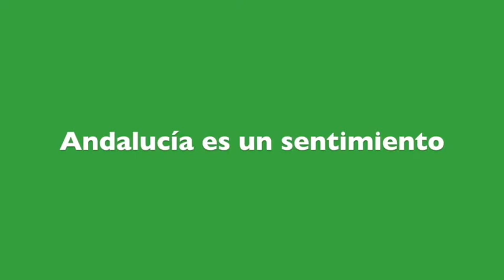Brindis #4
Siempre hay un motivo, un deseo, para alzar la copa y brindar. Especialmente en tiempos difíciles. Para compartir esos motivos hemos creado esta iniciativa Bodegas Doblas, Bodegas El Monte, Bodegas Robles, Cooperativa San Acacio y Lagar Los Raigones.